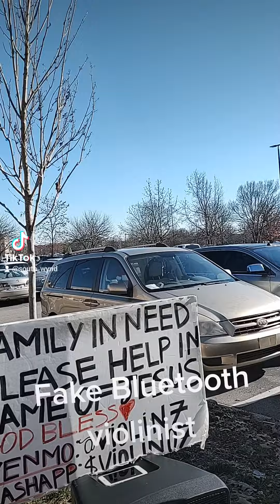Nashville musician is a FAKE!!!